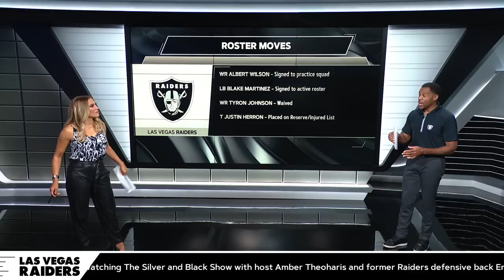A Test for the Raiders in Primetime, Plus Josh Jacobs Is Running With a Purpose | NFL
The Silver and Black Show's Amber Theoharis and Eric Allen get you ready for the Raiders' Week 5 matchup against the Kansas City Chiefs.